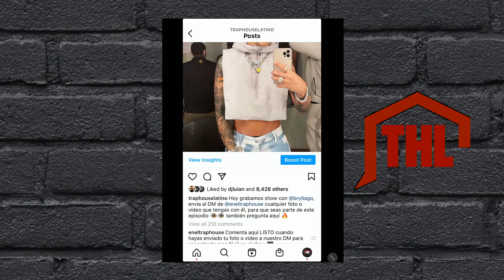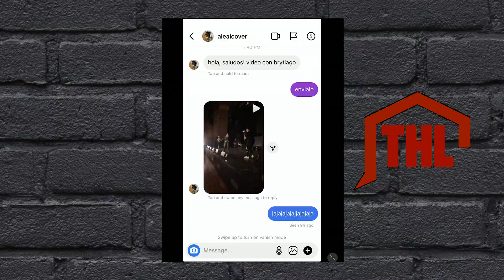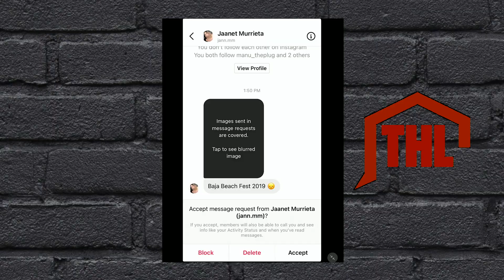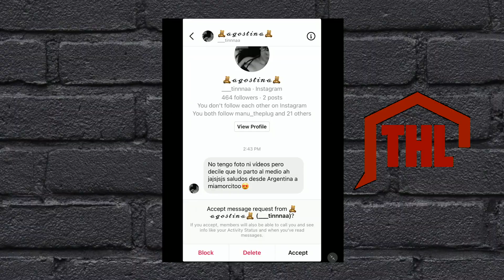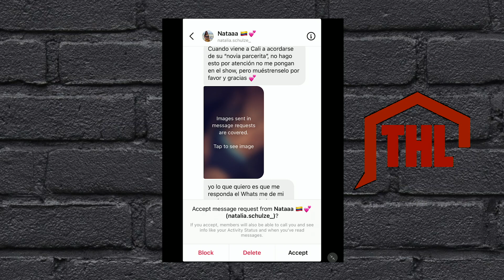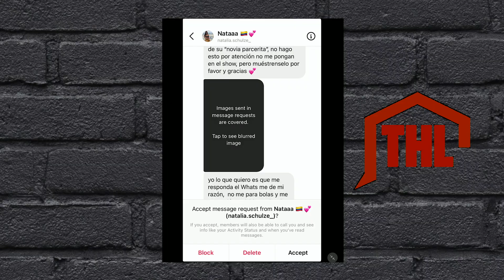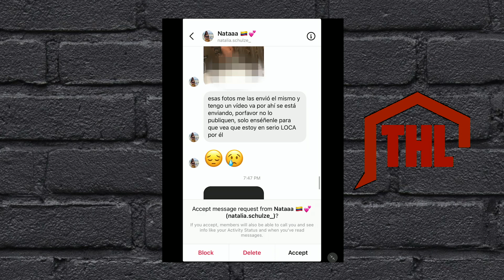Fan envió vídeo de Brytiago sin ropa 😳 | EnElTrapHouse [34]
Brytiago estuvo "En El Trap House" para hablar de su nuevo proyecto BrytiagoDeluxe; empezó haciéndole una broma (bien planificada) a Manu The Plug, panelista, pero también parte de su equipo de trabajo. Entramos en nuestra dinámica RetooShot, el pana se puso peluca y contestó cosas interesantes, pero lo que nos dejó sin palabras fue al final. Buscando entre videos y fotos de fans, encontramos a una colombiana que tenía contenido explícito de Brytiago 😳